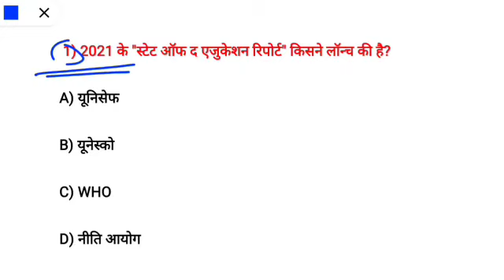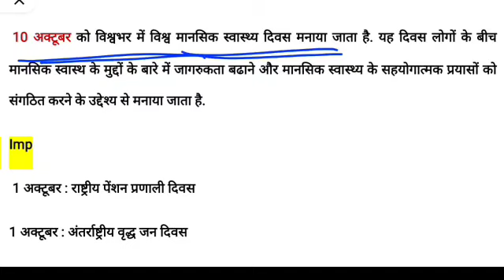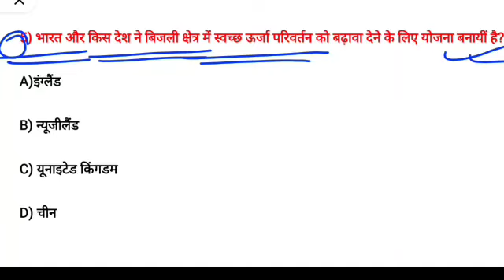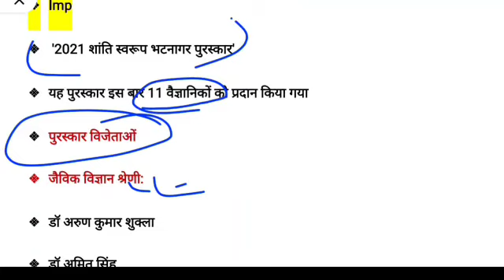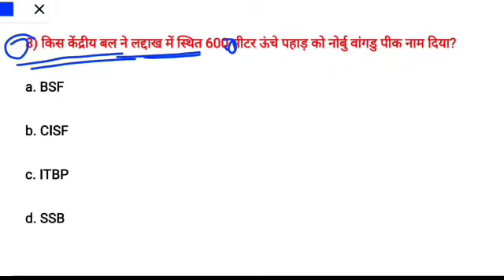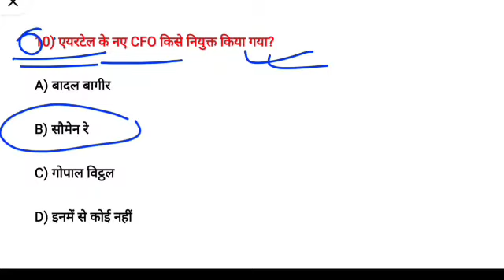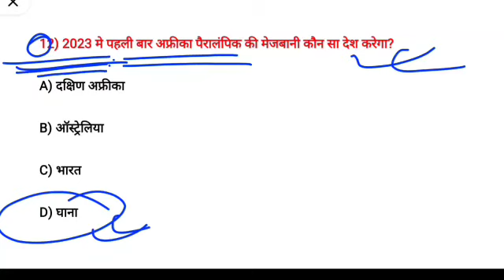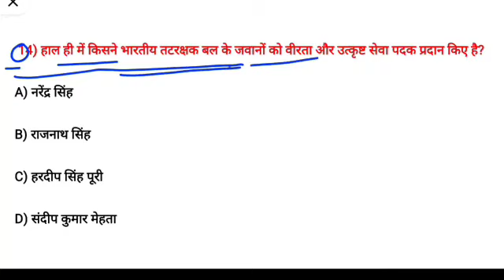11 October 2021| Daily Current affairs|Current affairs in Hindi| For all competitive Exams|Imp.MCQ